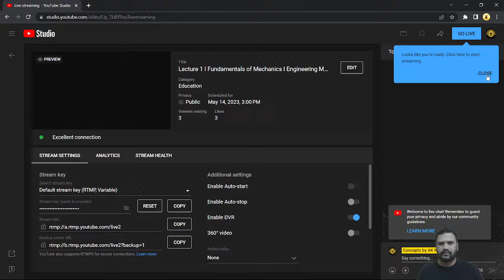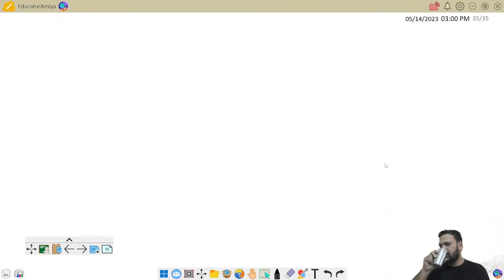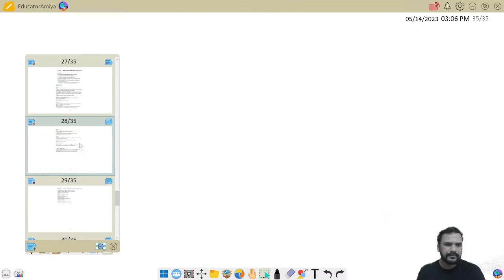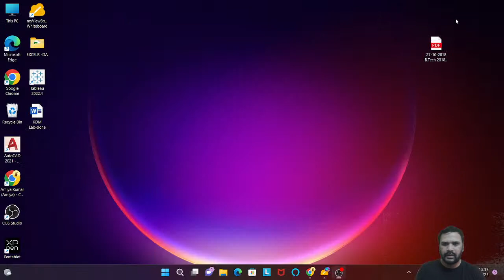Lecture 1 I Fundamentals of Mechanics I Engineering Mechanics (BPUT)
This channel is a one-stop solution for all .